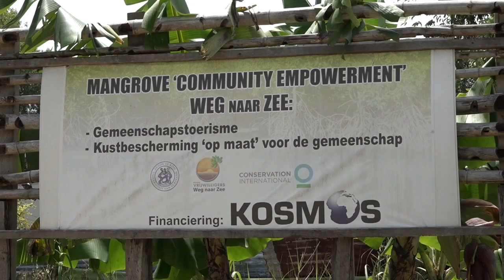10 07 2021 Mangrove beplanting gaat nog steeds door